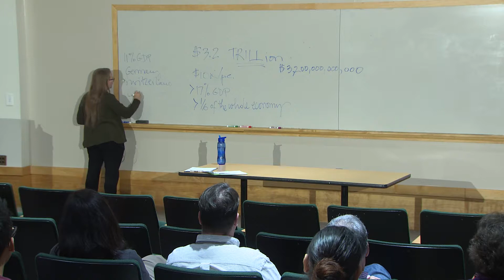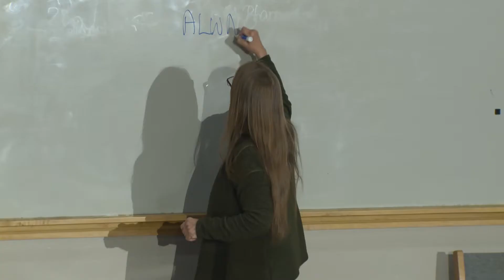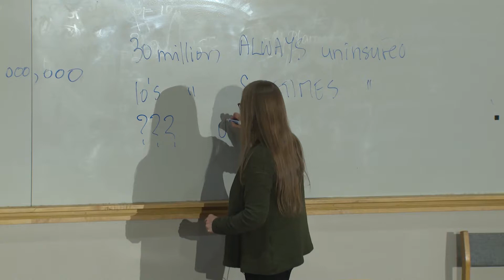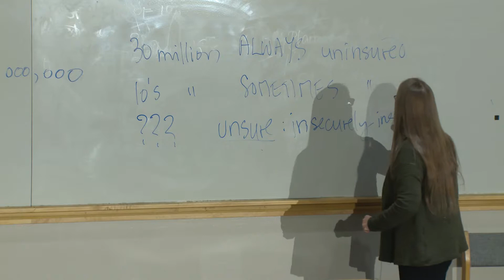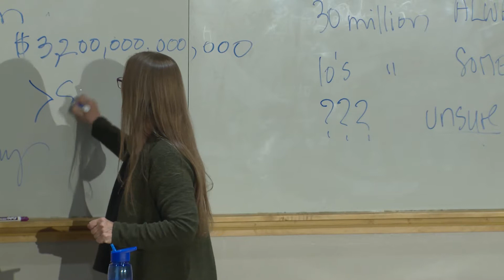Health Care for All: A Social Justice Issue and a Window on the Social Wage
Health policy is headline news again. The Patient Protection and Affordable Care Act, popularly known as "Obamacare," remains highly controversial. Since 2011 Congressional Republicans have led efforts to repeal the law at least 70 times, and two legal challenges have gone all the way to the Supreme Court. Since taking office the Trump administration has threatened the law's implementation with several acts, most recently announcing it will end cost-sharing subsidies. Even the law’s supporters grant it has many shortcomings in providing broad access to affordable health care. What are the major challenges in designing a health care policy that can provide access for all? Which models work best in other countries? How can people move this issue forward? In this video, Dr. Martha Livingston addresses these questions.

Martha Livingston, Ph.D., is Professor and Chair of the Public Health department at SUNY Old Westbury. She is Vice-Chair of the Board of Directors of the New York Metro chapter of Physicians for a National Health Program, a member of the Editorial Board of the Journal of Public Health Policy, and a member of the Steering Committee of the Labor Campaign for Single Payer Health Care. Dr. Livingston lived and studied for several years in the Province of Saskatchewan, Canada, and has written on the Canadian health care system. She has advocated incessantly for national health care reform since 1992, and is an editor, with Mary E. O’Brien, M.D., of 10 Excellent Reasons for National Health Care (2008).